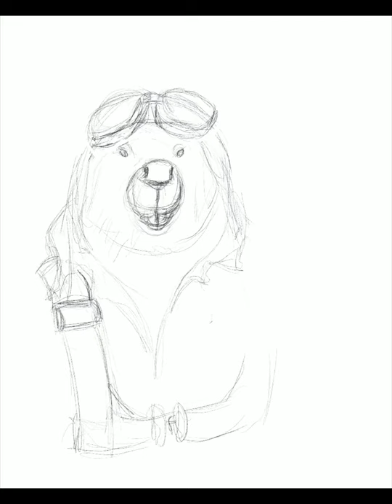Geronimo! Skydiving Beaver Speedpaint!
This painting is inspired by a true story that I heard on the Ouija Broads podcast. I will put a link below to their podcast and I will also put a link below to a video about the actual beavers that were dropped by parachute to a new location.

In 1948 seventy six beavers were relocated used surplus WWII parachutes. They flew test flights before the actual relocation and the favorite test subject was an elderly beaver they named Geronimo!

Hope you enjoy watching this painting come to life. It was a fun and interesting subject and I had a lot of fun painting it! It was done on my Ipad using my favorite drawing app Procreate.